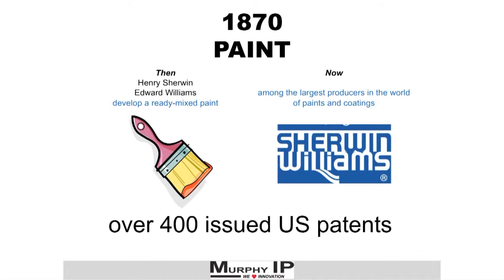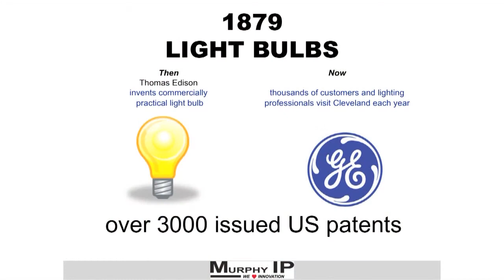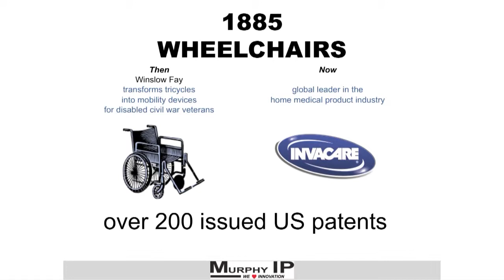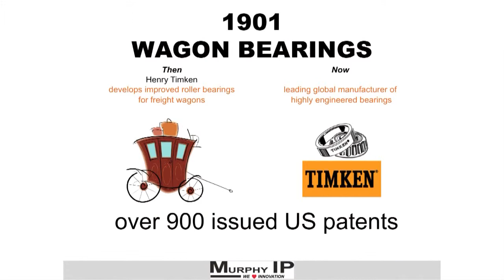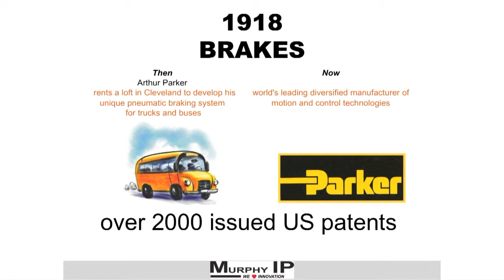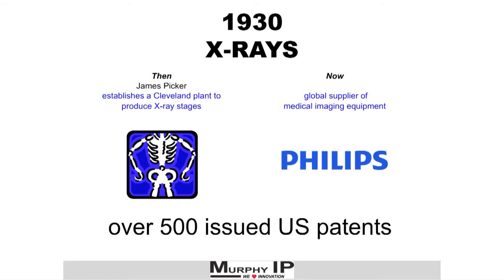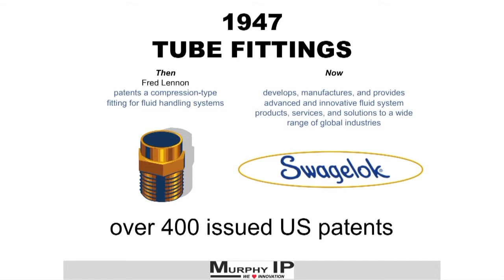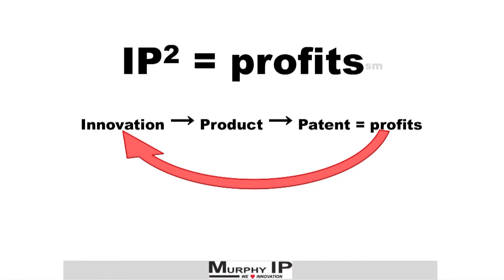Patents & Intellectual Property 101 – Video Part 1 – "IP² = profits"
In this first of three videos, Intellectual Property Attorney, Ms. Cindy Murphy discusses how many of Ohio's largest companies built their businesses by applying their patents in a video lecture titled "IP² = profits"